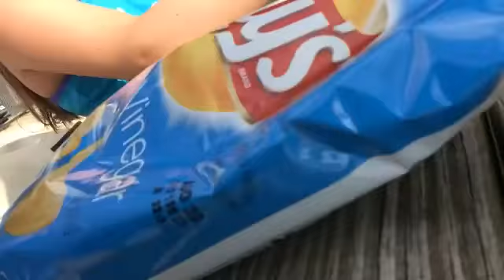Short Camping Video!